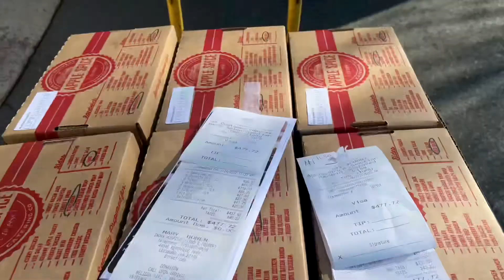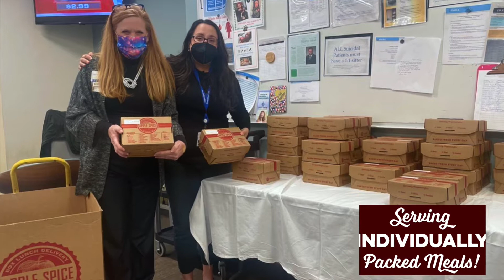You WILL NOT believe their reaction | nurses receive donated lunch boxes from Long and Foster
“I love these, we can grab lunch and go!”
“This means so much to us!”
“These are better than Panera boxed lunches!”
“We don’t need to worry about other people’s germs”

Long and Foster provided 200 meals to local hospitals as their way of supporting the front line workers battling the Omricon variant. We documented the delivery so that our community could see how a small gesture can really brighten someone else’s day.

We can all do something small every day for another human being to let them know we see them, they are important and that we care about them. Human connection is so important and we were proud to be able to be a part of this experience.